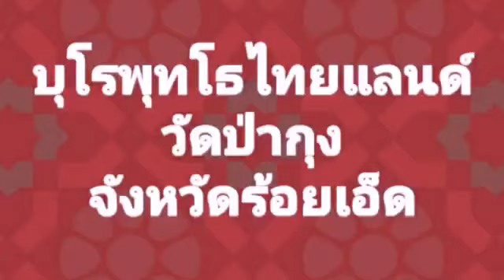บุโรพุทโธไทยแลนด์ !ไม่ต้องไปอินโดนีเซีย!!